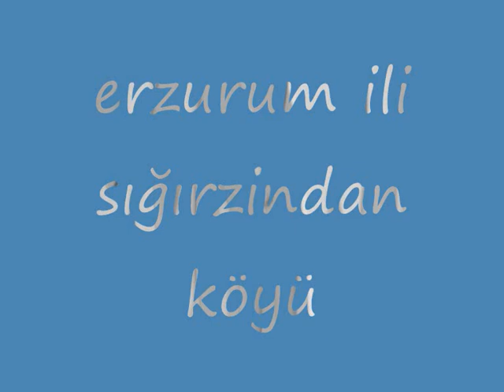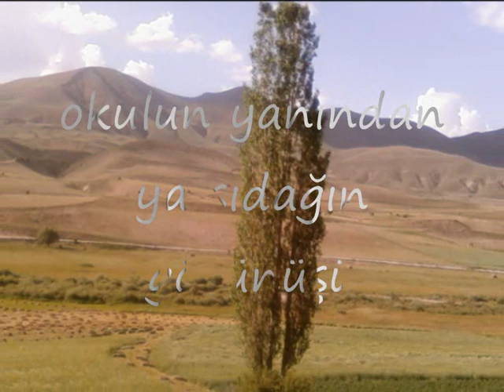erzurum sığırzindan köyü [yeşilova]